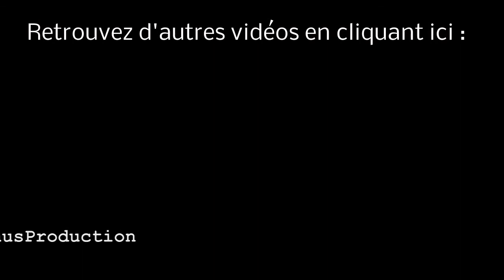Stage-One n°14 : Kid Icarus, Of Myths And Monsters [Gameboy]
Test du jeu Kid Icarus, Of Myths And Monsters sur Gameboy.

Kid Icarus of Myths and Monsters sur Gameboy est un mélange de jeux de plates-formes et d'action. En tant que Pit, l'ange guerrier, vous devez en effet tirer à l'arc, récupérer des objets et explorer des donjons pour trouver les trois trésors sacrés. Et c'est seulement après tout cela que vous serez en mesure d'affronter Médusa, la déesse des Ténèbres qui menace votre royaume..

Éditeur/Développeur : Nintendo